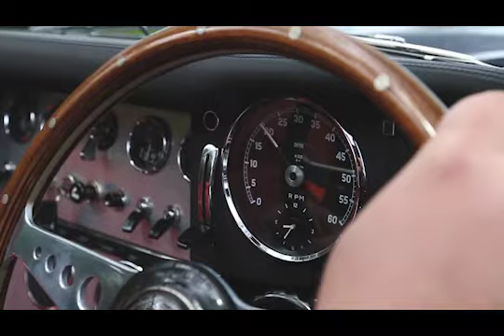Jaguar E Type Speedster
Jaguar E-Type Semi-Lightweight Bespoke Speedster